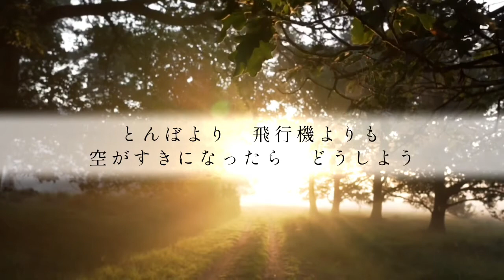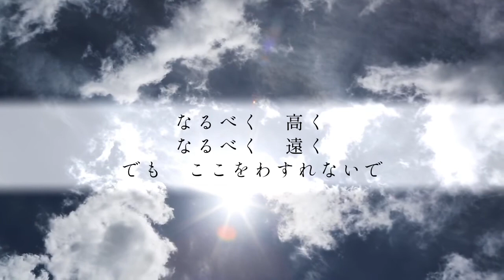竹とんぼに 木下牧子作曲/岸田衿子作詩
⭐️瀧田亮子さんプロフィール⭐️
埼玉県出身。幼少よりピアノ、室内楽、音楽理論を学ぶ。武蔵野音楽大学卒業。第65回読売新人演奏会に出演。ピアノを桑原淑子、岩野裕幸、山崎洋子各氏に師事。
在学中より共演ピアニストとして活動。エレナ・オブラスツォワ、高橋薫子、中鉢聡など多くのオペラ歌手と共演。藤原歌劇団や東京フィルオペラコンチェルタンテシリーズなどの公演に参加。信州国際音楽村5月オペラ音楽監督。藤原歌劇団団員。

🔽オペラ歌手但馬由香の「たじこ日記」🔽

🔽声楽個人レッスン受付中🔽
マエストローラ音楽院

🔽その他プライベートレッスン、指導依頼🔽

【プロフィール】(2024年5月現在)
但馬由香(たじま ゆか]
オペラ歌手(声種:メゾソプラノ)大分県出身。
武蔵野音楽大学卒業、同大学大学院修了。第31回飯塚新人音楽コンクール第1位。
(公財)日本オペラ振興会 藤原歌劇団団員。
藤原歌劇団「ラ・チェネレントラ」のティーズベでデビュー以降、「椿姫」アンニーナ、「どろぼうかささぎ」ピッポ、「カルメル会修道女の対話」シャルレ、「セビリャの理髪師」ベルタ、「蝶々夫人」スズキ、「イル・カンピエッロ」のオルソラなど数々の公演に出演。2018年、2024年には「ラ・チェネレントラ」でタイトルロールとなるアンジェリーナを務め好評を得ている。
新国立劇場には、20年「夏の夜の夢」ハーミアで抜擢され、以降「蝶々夫人」スズキ、「カルメン」メルセデスで出演を重ねている。
その他、ベートーヴェン「第九」「荘厳ミサ」、ヘンデル「メサイア」、ペルゴレージ「スターバト・マーテル」、ヴィヴァルディ「グローリア」、モーツァルト「戴冠ミサ」、ロッシーニ「小荘厳ミサ」等、宗教曲のソリストも務めている。
藤原歌劇団CD「Bravi! vol.2」、「藤原歌劇団AR Book」に演奏収録されている。